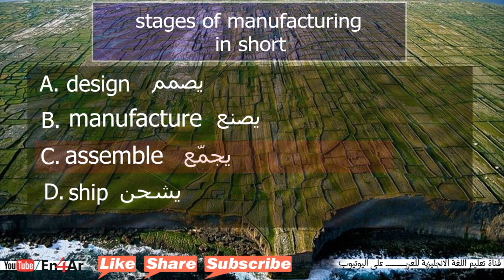تعلم كلمات انجليزي "A Factory " To listen | للاستماع كلمات المصنع عربي انجليزي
👆😉✅ قناة متخصصة فى تعليم اللغة الانجليزية .من خلال فيديوهات سهلة وبسيطة وغير مملة. محادثات عامة محادثات تفاعلية قصص مترجمة كارتون مترجم أهم الجمل والكلمات عربي انجليزي حكم وامثال باللغة الانجليزية .وغير ذلك  هدف القناة ان تعلم نفسك بنفسك من خلال تلك الفيديوهات .نرجو ان تنال اعجابكم.

factory owner صاحب المصنع

designer مصمم

factory worker عامل بالمصنع

line supervisor مشرف على خط التجميع

parts قطع

assembly line خط تجميع

warehouse مستودع

packer عامل تعبئة

order puller مسؤول إحضار الطلبات

hand truck عربة نقل يدوية

forklift مرفاع شوكي

pallet منصة نقالة

shipping clerk موظف مسرول عن الشحن

loading dock رصيف تحميل

stages of manufacturing in short مراحل التصنيع بإختصار

1- design يصمم
2- manufacture يصنع
3- assemble يجمع
4- ship يشحن